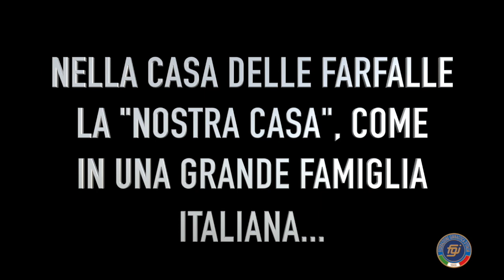Desio - Nella Casa delle Farfalle le passioni rimangono sulla pelle!